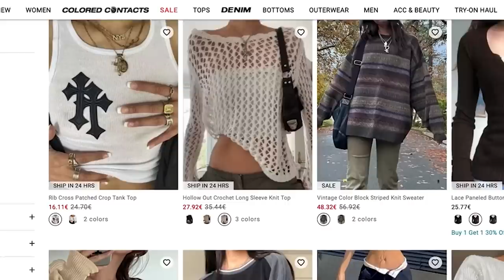i bought clothes from an instagram ad that keeps SPAMMING me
soooo I finally gave in and spent way too much money on a website where I actually wasn't planning on buying anything lol. emmiol has been b*mbarding with ads on instagram so I just HAD to try it out

xoxo

Camera: Canon 77D
Microphone: Rode VideoMic Pro Rycote
Editing program: Adobe Premiere Pro CC
Soft Boxes: Bresser BR-2245 Daylight Set 1300W